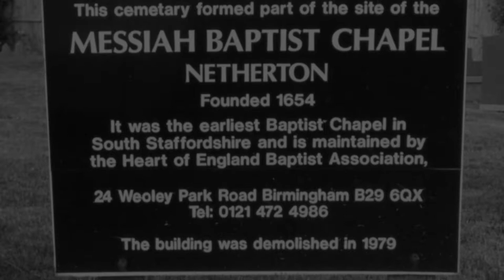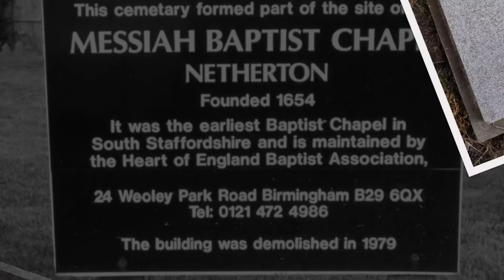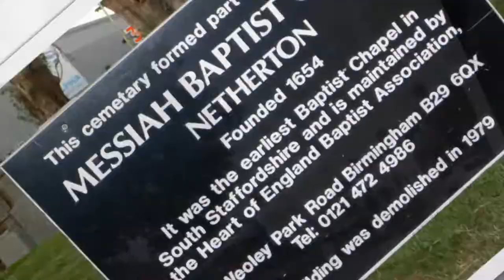Messiah Baptist Chapel Cemetary Netherton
one of the earliest south staffordshire 17th century, a Baptist Congregation (the Messiah Baptist Church) cemetary still exists, but the church was demolished in the late 1970s.